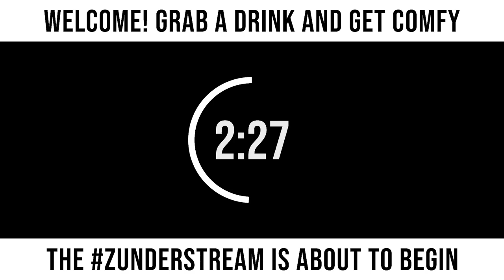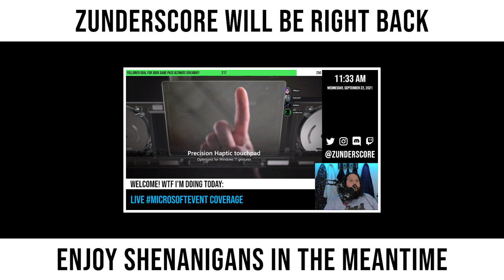zunderstream Show Archive - 2022-04-01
🎬: "Ice bear is no stranger to gore XboxGamePass !youpick !fleet !merch zunderstream"